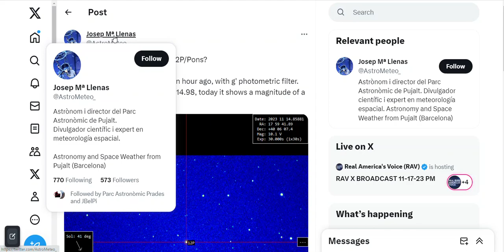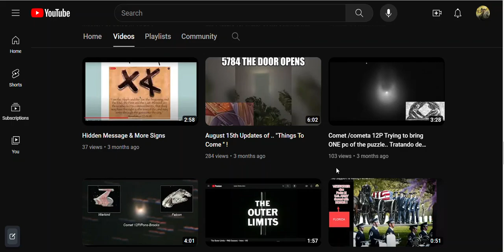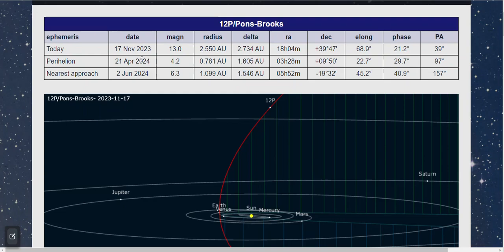Comet 12P/Pons-Brooks The "Devil Comet" , and Passover .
Comet12P this is a unique event in April 2024 – a total solar eclipse, and closest to Sun on April 21st, which is the begining of Passover..
The holiday of Pesach, or Passover, falls on the Hebrew calendar dates of Nissan 15-22. Pesach 2024 (Passover) begins before sundown on Monday, April 22, 2024, and ends after nightfall on April 30, 2024.
Comet /cometa 12P Trying to bring ONE pc of the puzzle.. Tratando de traer UNA pc del rompecabezas
More #5 and #6